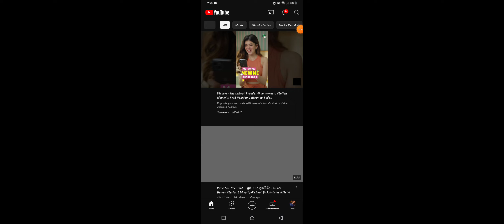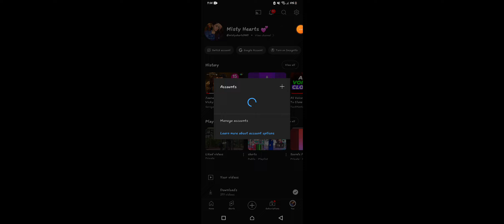I have opened all the crates with free outfits 😀 i win the match 😍💫